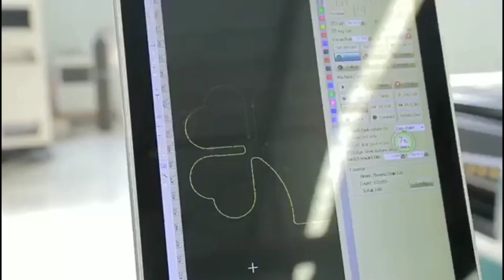Pipe Round CNC Plate and Tube Laser Cutting Machine Directly Sheet Metal Water Cooling#shorts